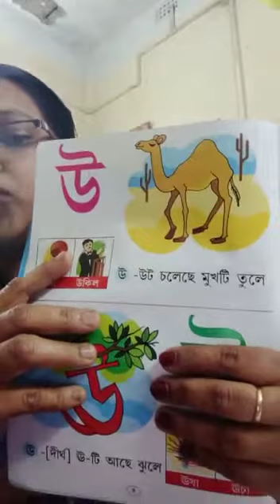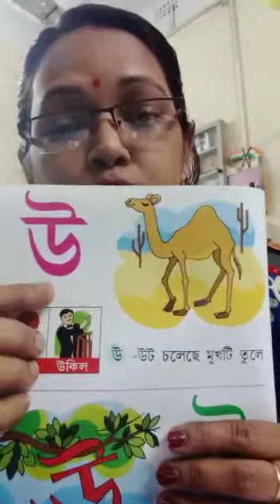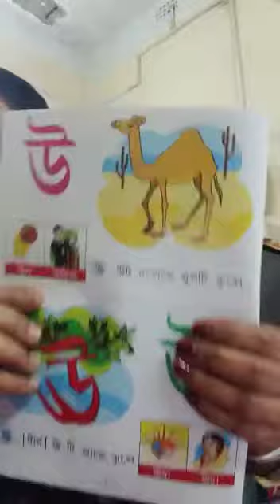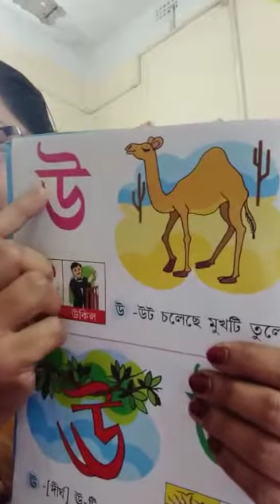নার্সারি বাংলা উ পড়ানো হল